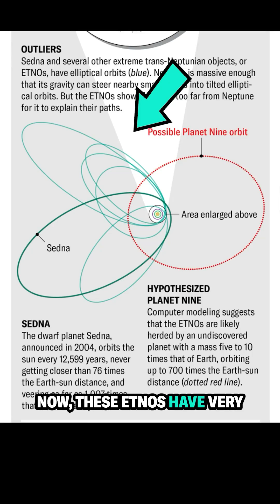Will we find Planet Nine, the next Pluto?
Move over Pluto, we’re looking for the real Planet Nine.

Pluto was unseated as our solar system’s ninth planet in 2006. Since then astronomers have found signs that the real Planet Nine could be hiding at the edges of our solar system. The forthcoming Vera Rubin Observatory could give researchers a way to explore extreme trans-Neptunian objects and find the real Planet Nine—if it’s out there.

Listen to Planet Nine episode of Science Quickly at the

🎤 🎞️ Kelso Harper
✏️ Kelso Harper, Robin George Andrews
📸NASA, NASA/JHU APL/Southwest Research Institute, O. Bonin/SLAC National Accelerator Laboratory, RubinObs/NOIRLab/SLAC/NSF/DOE/AURA, RubinObs/NOIRLab/SLAC/NSF/DOE/AURA/J.Pinto
📊 Jen Christiansen; Source: Caltech/R. Hurt (IPAC) (ETNO and Planet Nine orbital reference)